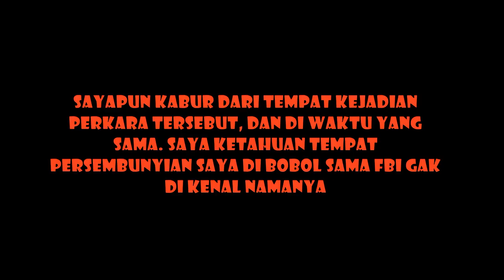Perampok Gak Ada Kerjaan GTAV Online Indonesia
Description :
merampok di minimarket lumayan uangnya hahahahaha

Jadwal Upload Video Setiap Hari :
1 Hari Video MTASA Roleplay
1 Hari Video GTA V Online Mission
1 Hari Video GTA V Freemode
1 Hari Video Roblox